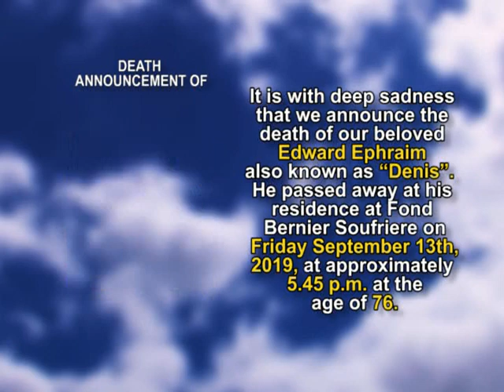Edward Ephraim short